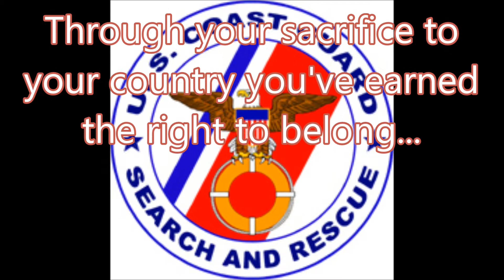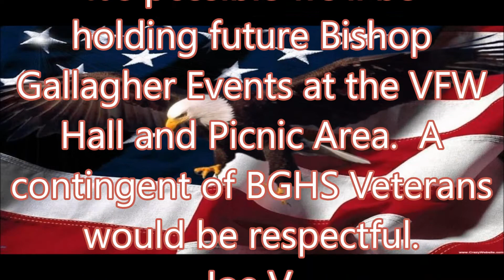Veterans Day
Description